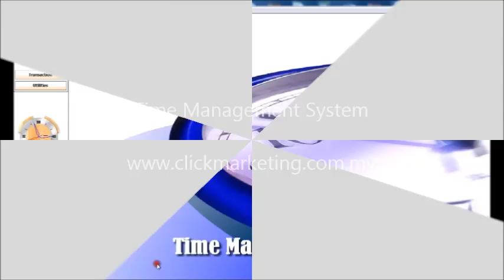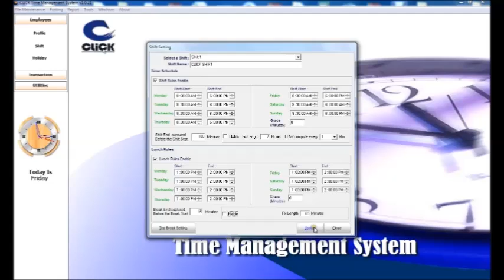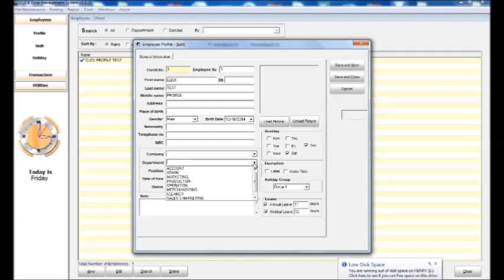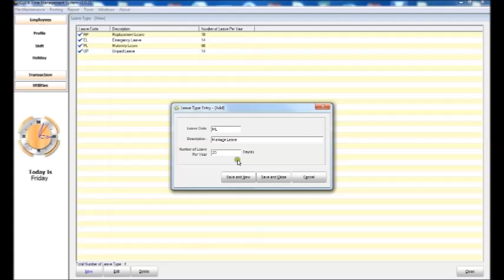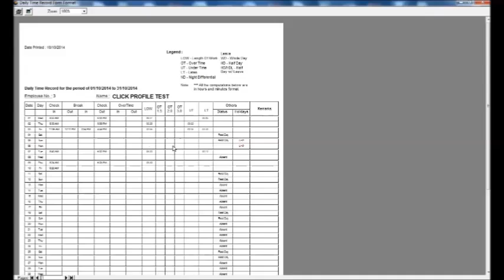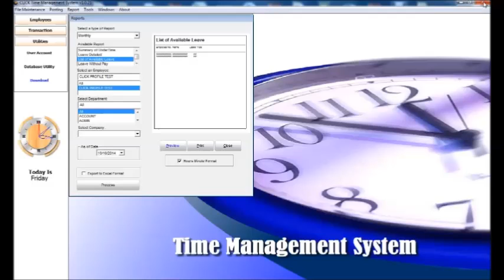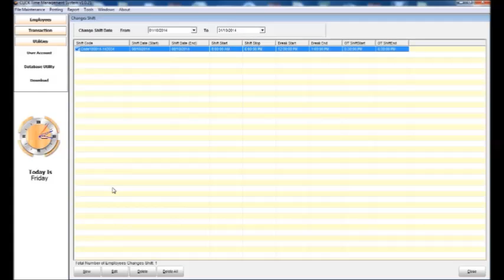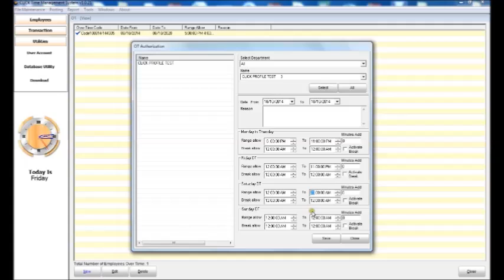Time Management System TMS Software Demo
Please go to our website for more details.